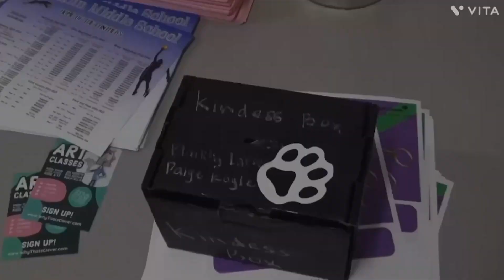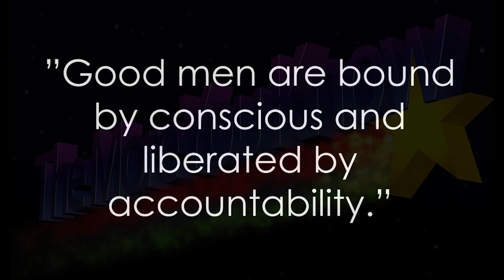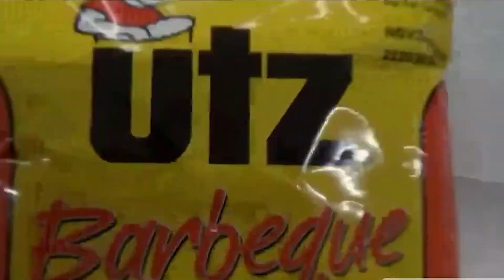FranklinFeed December 6, 2022